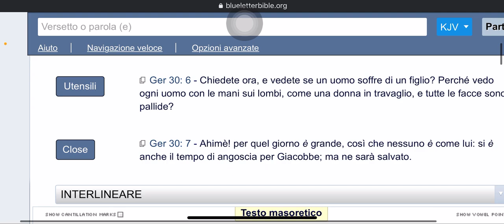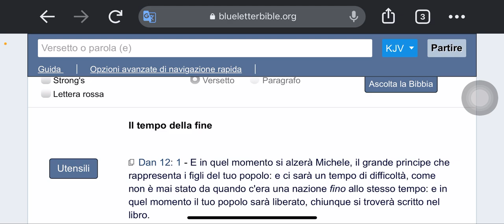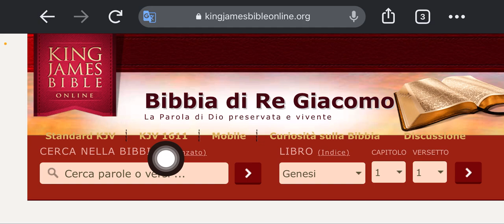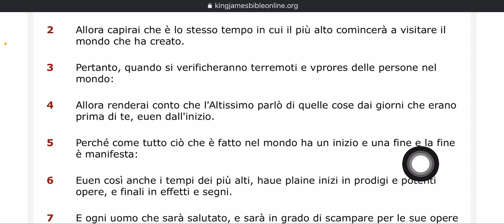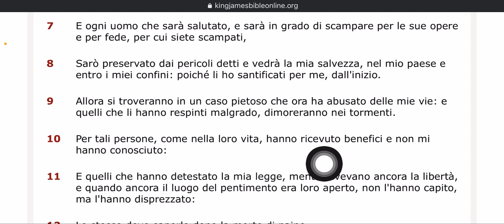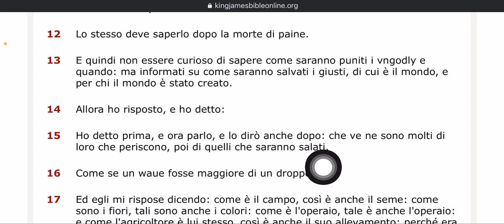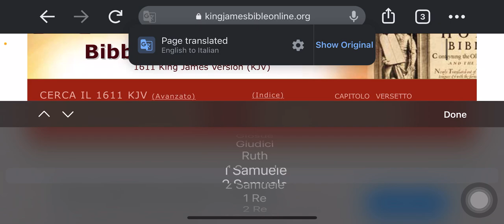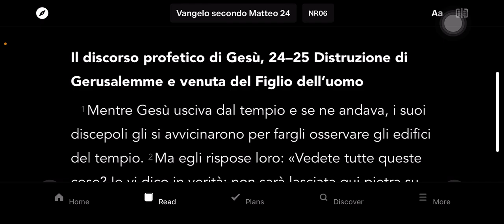Al tempo dei guai di Giacobbe🔥🛸🔥(parte 2)